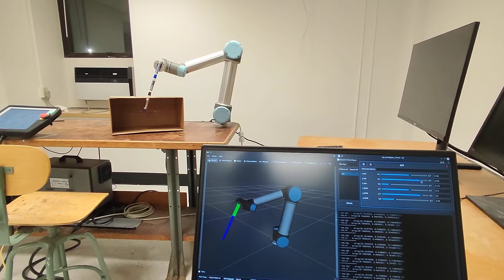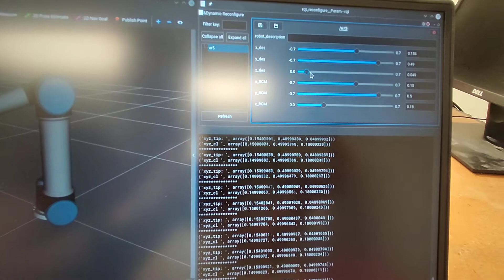RSP Final Project Demo